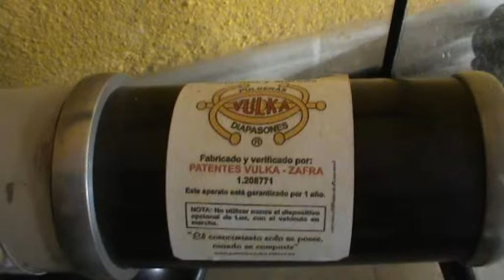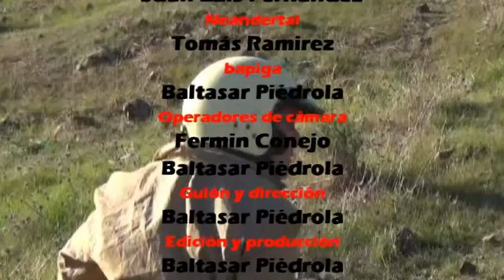PERDIDO EN EL TIEMPO.ZAFRA (CORTOMETRAJE)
Cortometraje producido por un grupo de amigos con la única intención de pasar un buen rato y hacérselo pasar a quien quiera verlo.